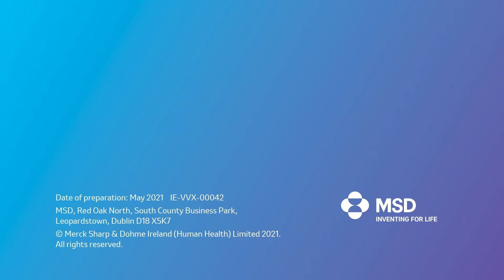Be Chickenpox Aware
Chickenpox is a highly contagious disease which usually lasts about 4-7 days causing an itchy blister-like rash.